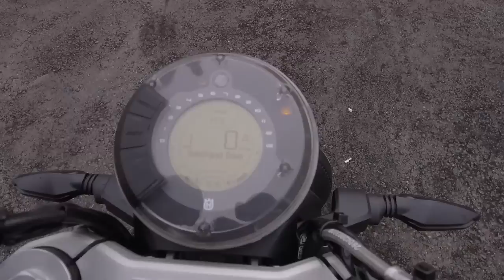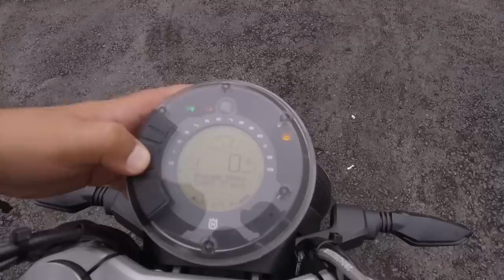husqvarna svartpilen 401 Un concepto raro pero interesante /Piston A Tope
Husquvarna es un fabricante con mucho tiempo en el mercado y siempre ha dado sorpresas en el mundo del enduro y el motocross. pero ahora con la Svartpilen llega para llamar la atencion en las motos de calle.